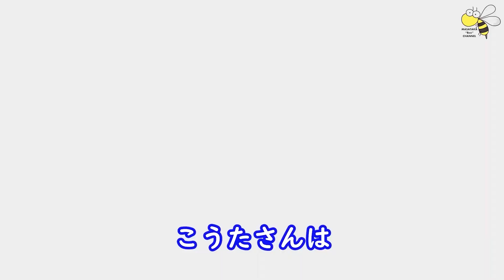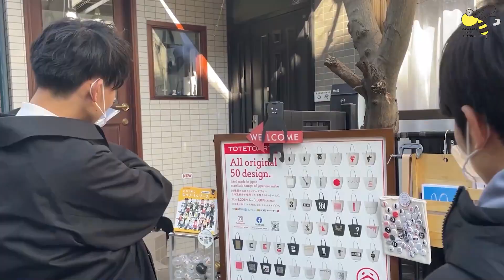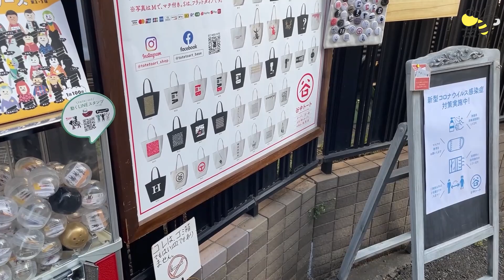【未公開シーン】NG連発!?トイレを探してたどり着いた場所は？【メンズ散歩番外編】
谷中銀座商店街【メンズ散歩】番外編！！
本編に収録されなかった未公開シーンのみをゆるっと再編してみたよ♪
手抜きとか言わないで(´;ω;｀)

【GUEST】
清水 孝太

オープニング曲
声～君をcheerするメッセージ～ / RYUKI

【SPECIAL THANKS】
RYUKI（楽曲使用）
ミスター（カメラマン）